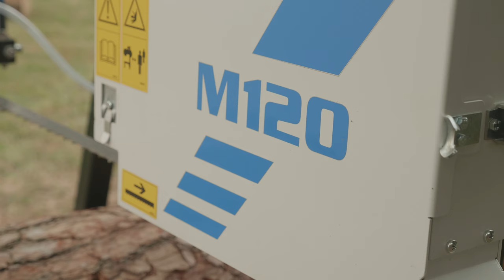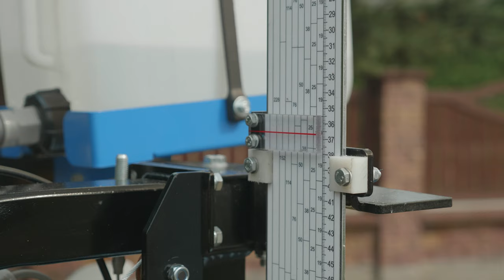Timbery M120 Sawmill - Simple - Compact - Convenient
The Timbery M120 sawmill is an entry-level sawmill that fits the needs of hobby sawyers, woodworkers and small woodlot owners. This sawmill comes standard with everything you would need to start sawing logs that are 660 mm diameter and 3.8 m long. To secure the log for sawing, the bed is equipped with 2 short and 2 tall quick-set log rests, and 1 quick-set cam action log clamp allowing for a 25 mm final cut. The cutting length can easily be extended to any length by adding 1.52 m bed extensions.

The M120 sawhead is easily pushed down the bed rails with a sturdy push bar and has a manual head crank to accurately set the blade height. We designed the M120 with the sawyer in mind with all adjustments to the sawhead conveniently made from the operator’s location. The M120 also features a new stronger mast and sawhead design allowing for better stability while sawing.